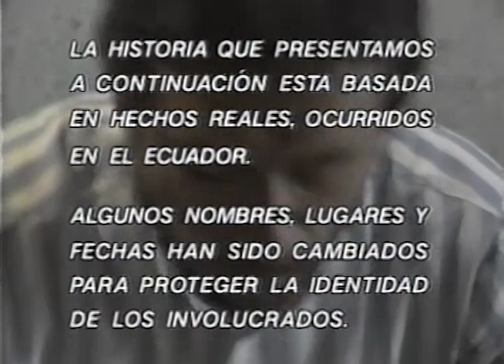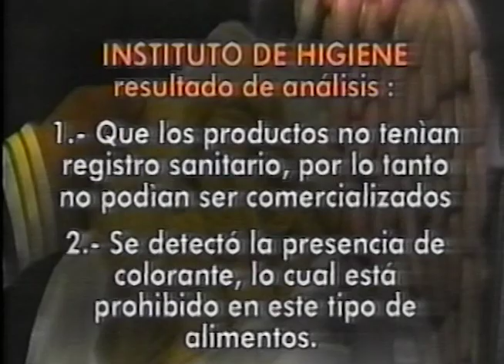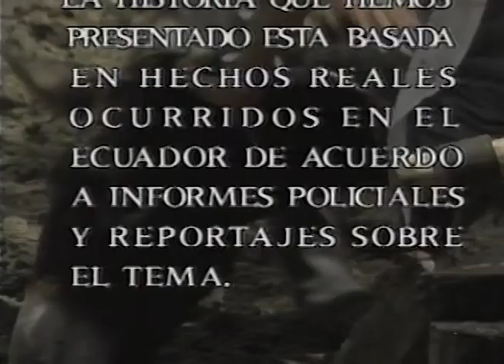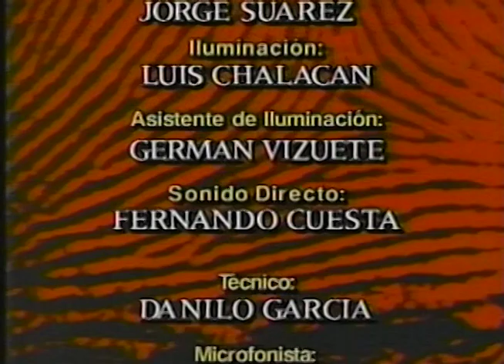Pasado y Confeso - Muerte por libras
En la ciudad de quito se esta distribuyendo un alimento mortal en varios lugares de dudosa calidad. Después de que el esposo de una humilde pareja caiga gravemente enfermo, empieza la investigación de donde viene la carne contaminada. Flor María una distribuidora de carne, esconde perverso secreto a todos sus clientes. El inimaginable producto y el cinismo de María terminarán causando graves estragos.

Producción Ejecutiva:
Gonzalo Ponce Leiva

Dirección:
 Álvaro Tavera

Producción:
Norma Corral W.

Guión:
Allan Coronel,
Ana Miranda

Actuación:
 Paulina Rodriguez,
Mario Ojeda,
Charo Espinoza,
Armelle de Cucalon,
Jorge Duran,
Lyn Aman Toalombo
, Lilian de la Cueva,
Roberto Castro,
Rogelio Flores,
Frank Cañadas,
Henry Esquivel,
Xavier Jimenez.